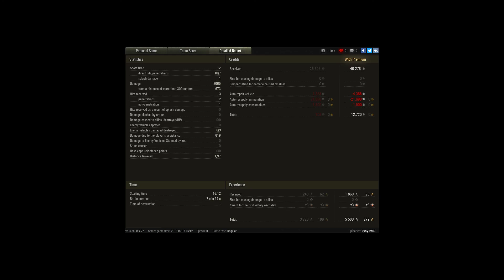KV-2, Lakeville, Encounter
Player: Lysy1980